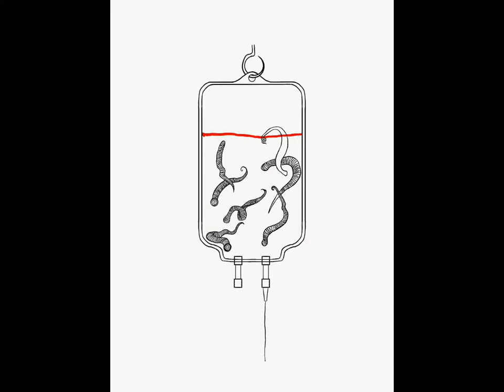Medical Leeches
Re-drawing my old inktober drawing. My son wanted to draw with me in he beginning!

Music “Tremsz” by Gunner Olson